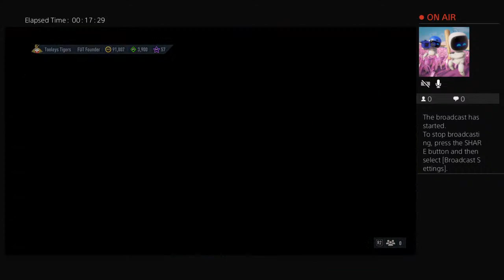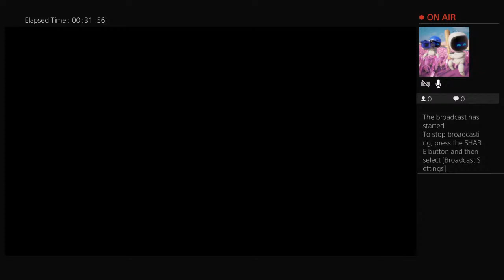Late night futting